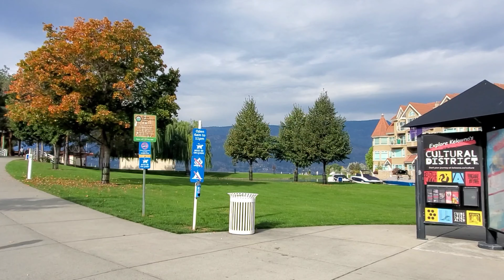Waterfront Park Kelowna BC | Roadtrip to Kelowna Episode 8 | ysay dale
Another roadtrip from Alberta to Kelowna British Columbia..Join us in our 5days  unplanned roadtrip. It is nice to travel this time of season since its fall and we are escaping the cold weather in Alberta. British Columbia has a very nice weather and we are lucky to have this kind of weather where we can enjoy the warm weather as we explore and travel new sights

So join us in this 9 or 10 episodes of roadtrips and discover beautiful spots.